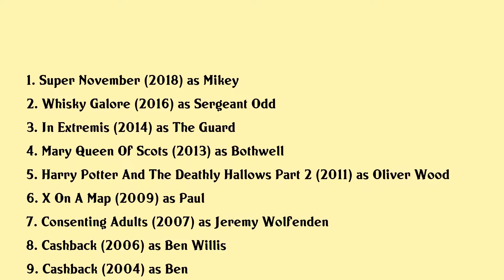Sean Biggerstaff Movies list Sean Biggerstaff| Filmography of Sean Biggerstaff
Sean Biggerstaff Full Movies List Filmography of Sean Biggerstaff

Latest movies of Sean Biggerstaff are:

1. Super November
2. Whisky Galore
3. In Extremis
4. Mary Queen Of Scots
5. Harry Potter And The Deathly Hallows Part 2
6. X On A Map
7. Consenting Adults
8. Cashback
9. Cashback
10. Harry Potter And The Chamber Of Secrets
11. Harry Potter And The Philosophers Stone
12. The Winter Guest

Complete list of movies acted by Sean Biggerstaff are in this video.

Please Comment down your favorite movie of Sean Biggerstaff